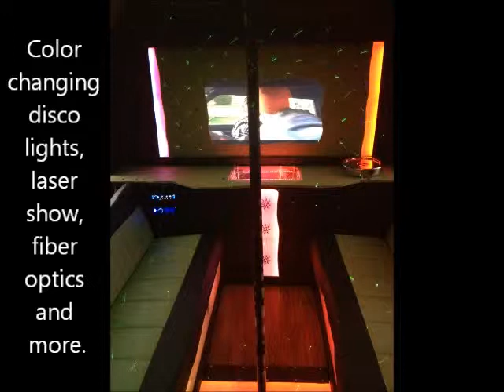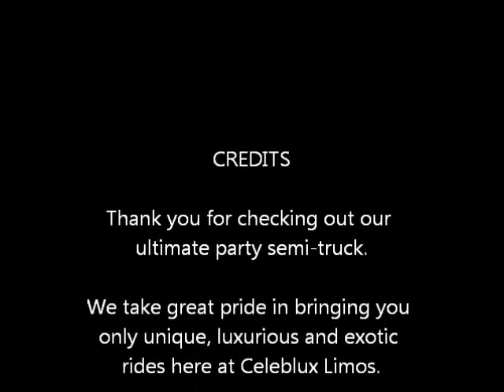My Movie Party Semi Truck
The Ultimate Party Semi-Truck Video.